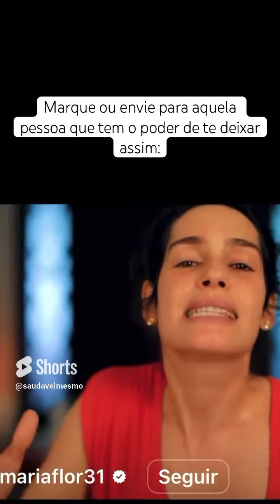+18 Sexo Tesão Comedia Resenha Piada Interativo Fuxico Distração MariaFlor Mídia